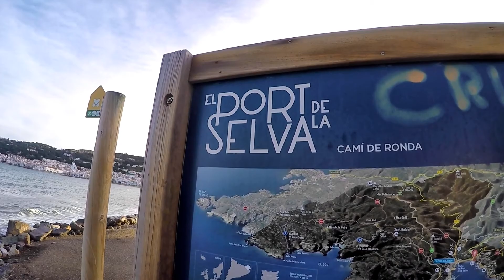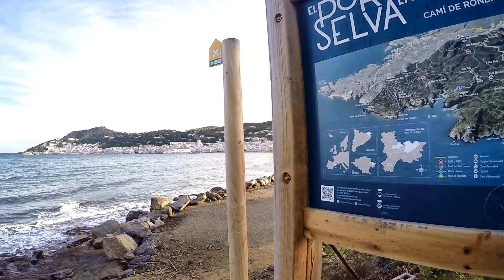Trocitos paraiso nadal 2016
Diferentes zonas de Llançà y el Port de la Selva

24-25/12/2016